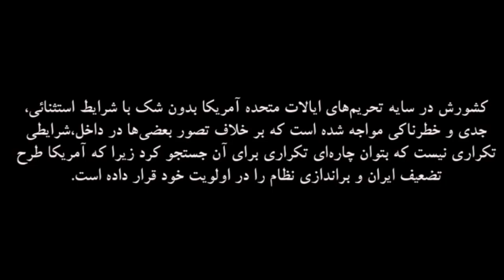سر صفحه با ایرج جمشیدی - جمعه ۲۲ تیر